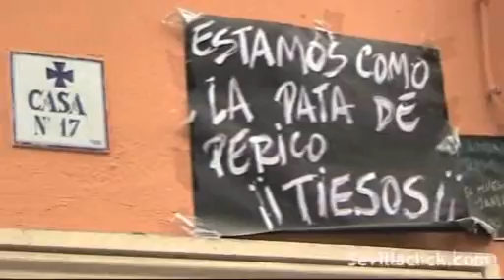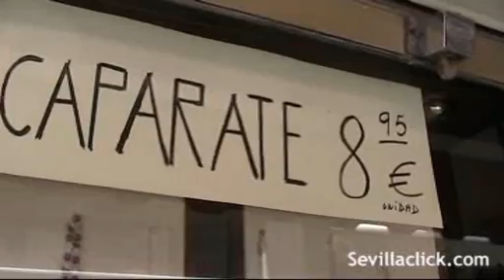Las rebajas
En el año 2009 las rebajas de la 'crisis' ofrecieron descuentos de hasta el 70%. Los comerciantes agudizan el ingenio para vender en julio y agosto. En el vídeo, las rebajas en el Centro de Sevilla.